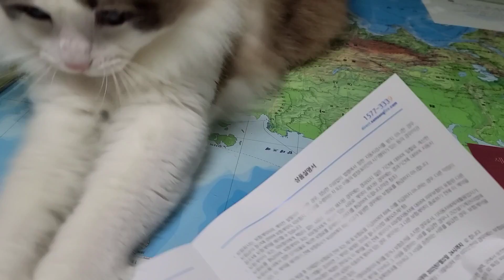오늘도 귀여운 고양이!